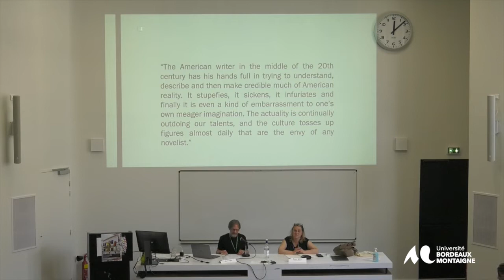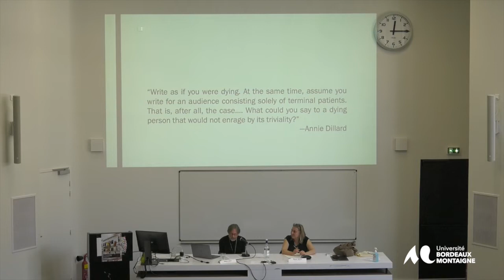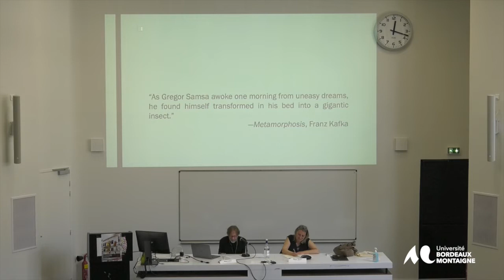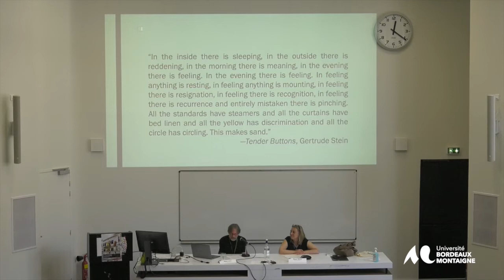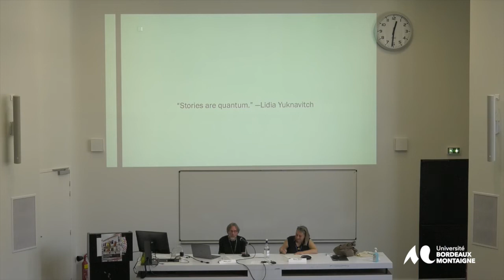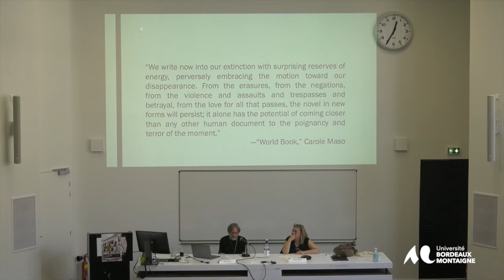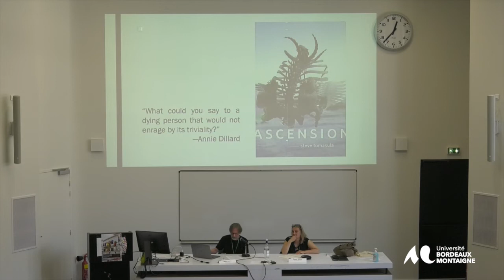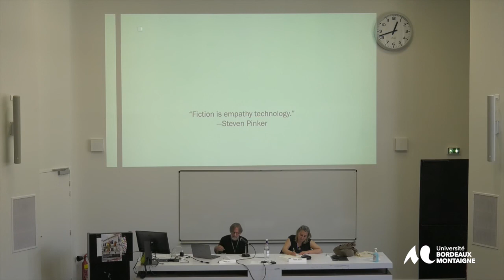53ème Congrès de l’Association Française d’Études Américaines (AFEA)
Conférence plénière / Keynote speech

Lance Olsen, University of Utah
Carnage Carnival: The Narratological Politics of What the Fuck?